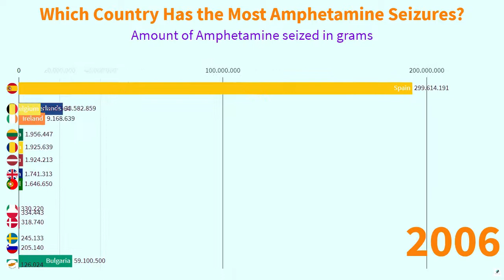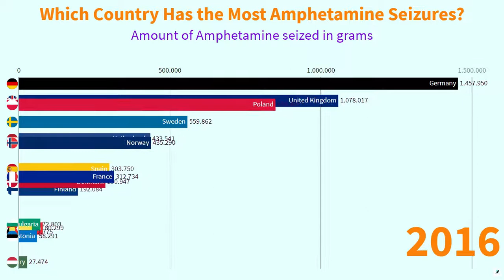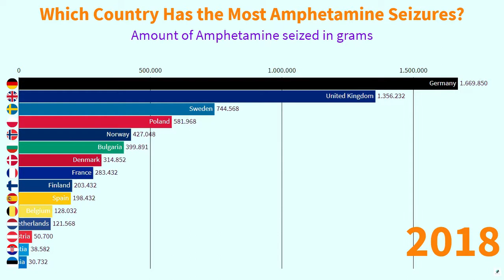Top 15 With More Amphetamine Seizures European Countries(1995-2018) | EU Rankings